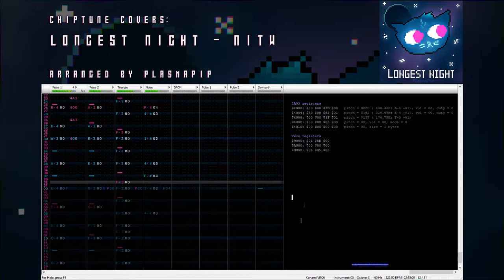Chiptune Covers: Longest Night - NITW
My Chiptune Recreation of the song "Longest Night" from the Night in the Woods OST, arranged by Plasma Pip in Famitracker using 2A03 and VRC6 Instruments (mixed later in FL).

This is my favorite song from NITW and had a blast covering it. The entire game has a special soundtrack.

Pixel Cover Art by me too, fancy that!